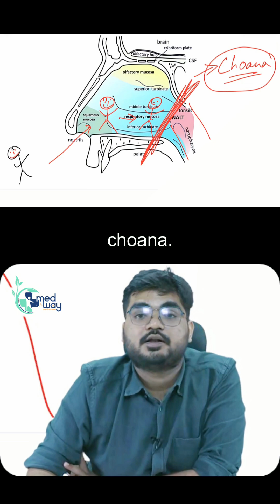Choana Explanation By Shubham Mittal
Medway Is Incepted With The Clear Vision OF Making NEET-PG, FMGE & INI-CET Coaching Affordable, Yet Provided By The Best Faculties. Medway is The Only NEET- PG And FMGE Coaching Institute Which Has All The Top Faculties Under One Roof. Medway is available on Android & iOS for Online Learning.

and fast-track your success in Medical exams ! 🚀📲